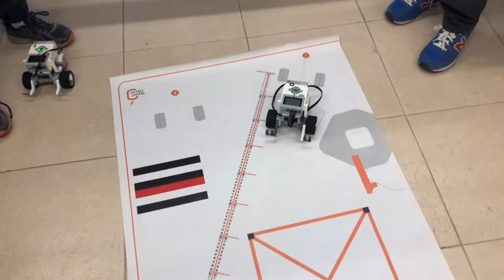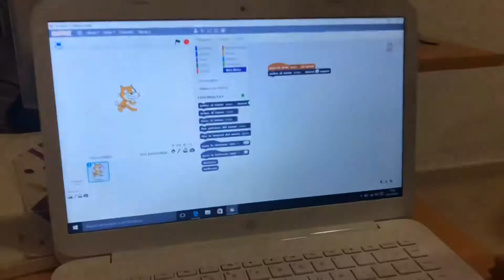Cívic Porqueres - Innova’t 1&2 - Novembre 2018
Centre Cívic de Porqueres, Innova’t Educació.